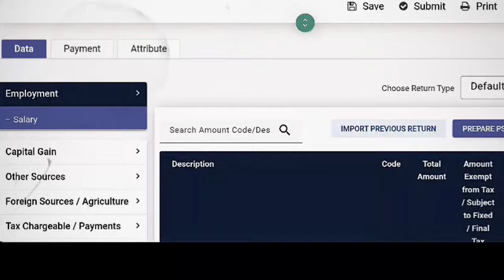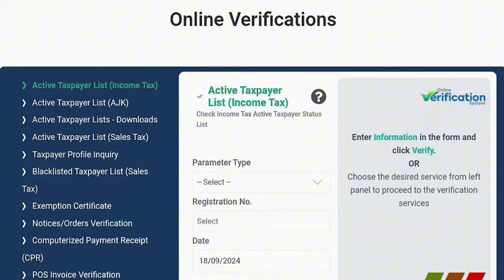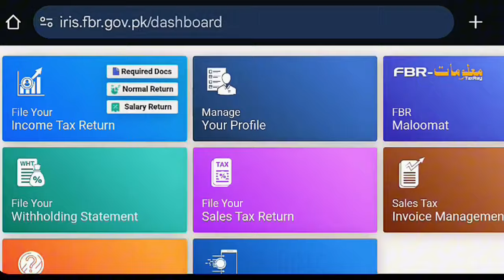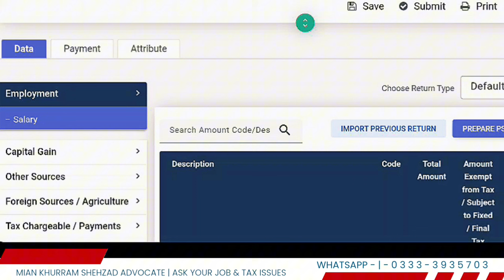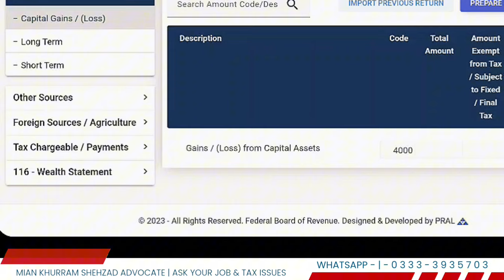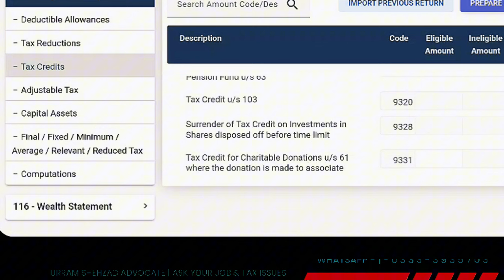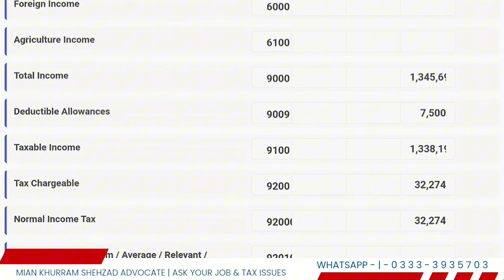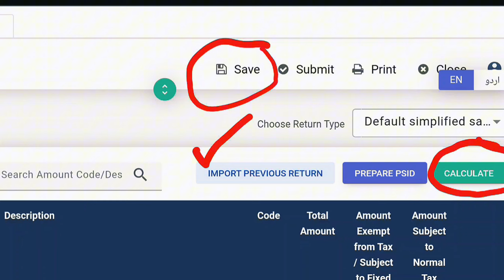How to File Your Income Tax Returns (FBR Guide) | Salaried | Filer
Are you ready to file your FBR Income Tax Return for the year 2024-25? In this easy-to-follow guide, we will walk you through the entire process of filing your tax return using the IRIS FBR online portal in under 10 minutes!

In this video, you'll learn:
- Step-by-step instructions on how to navigate the IRIS FBR portal
- Tips for gathering your necessary documents and information
- Common mistakes to avoid while filing your return
- How to ensure your return is submitted correctly and on time

Whether you're a first-time filer or looking to streamline your process, this guide is perfect for you. Don’t let taxes overwhelm you—watch now and get your FBR Income Tax Return filed quickly and easily!

FBR,FTO,How long do taxpayers need to keep tax return records?,Income Tax Return,LawJester,active tax payer,am i required to file income tax return every year?,fbr income tax return form for salaried persons,for how may years tax records should be kept?,how to file tax return,how to file taxes,how to return file in fbr online,how to return file of income tax,income tax ordinance 2001,who is bound to file income tax return,who is not liable to file tax return

Top Videos:
1️⃣ How long do taxpayers need to keep tax return records? | FBR | FTO | Income Tax Return LawJester ⚖️

2️⃣ ILLEGAL DISPOSSESSION ACT 2005 ON FINGER TIPS in urdu by Khurram Shehzad Advocate ⚖️ Part 1